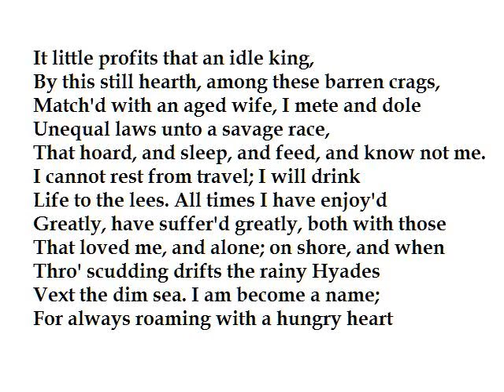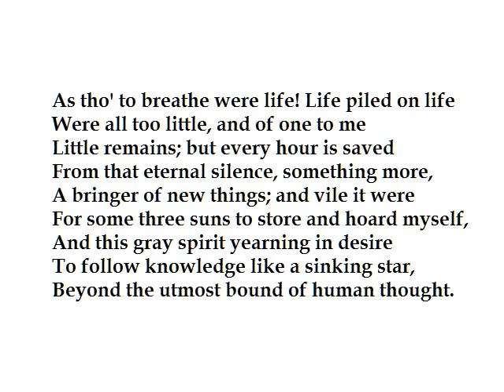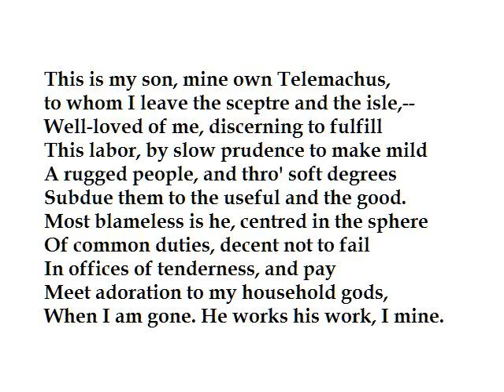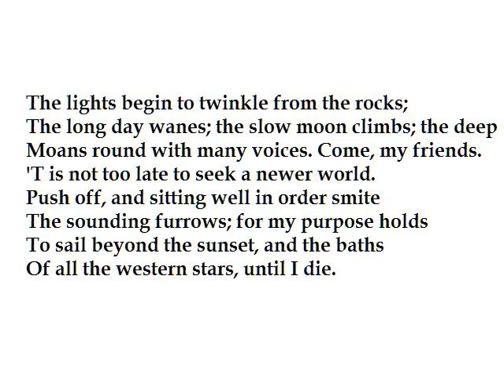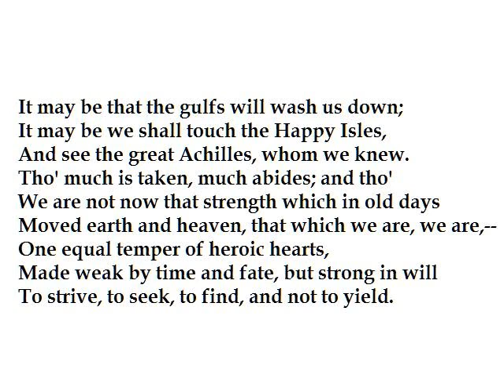"Ulysses" by Alfred, Lord Tennyson (read by Tom O'Bedlam)